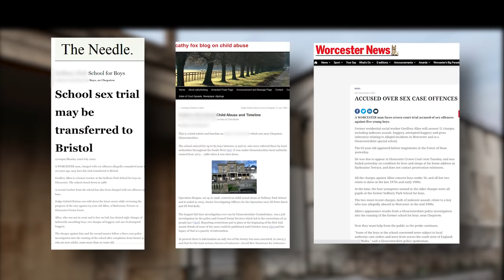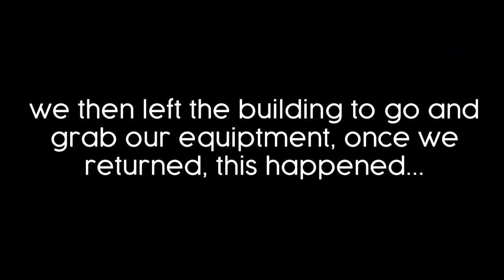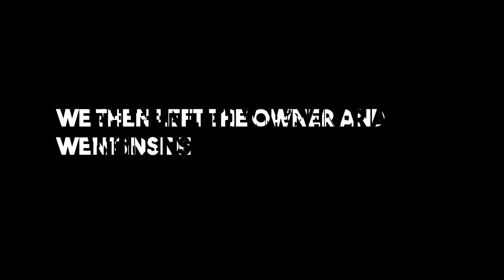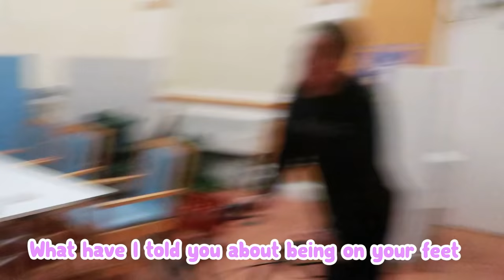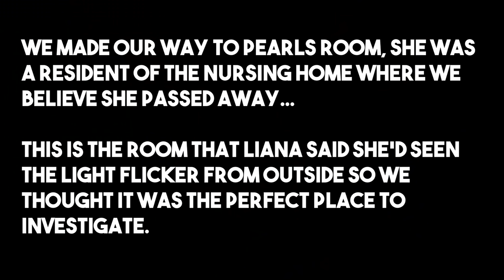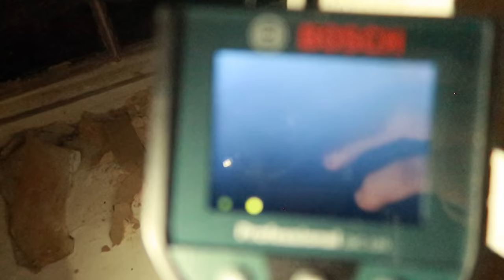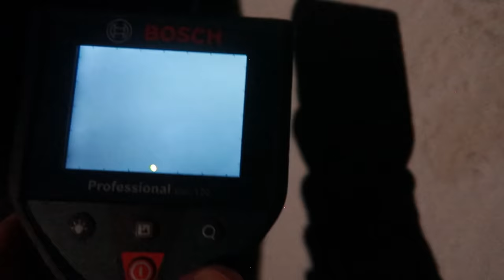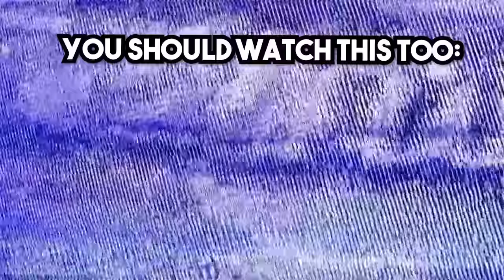EXPLORING HAUNTED ABANDONED SCHOOL *Scary*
10k likes and we'll go and visit Pearl again!
​Wanna be next week's shoutouts!?

Second Channel - @lianaandconnor
Connors Channel - @connordarlington
Lianas Channel - @LianaJade

if you see this comment 'Great, now I want turkey for dinner!' to confuse everyone 😂